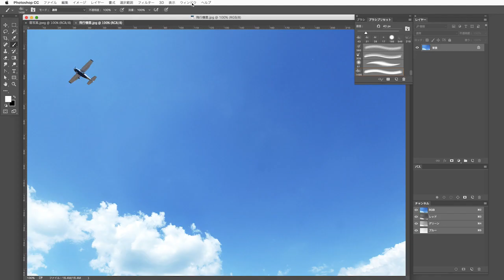#5 青空が→素敵なメッセージに｜できるぞ、Photoshop CC。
パソコンやペンで書けば、何気ない文字や言葉も、Photoshop CCを使えば、青空に飛行機雲で書いた素敵なメッセージにすることができます。

PhotoshopやIllustratorをはじめとした多彩なアプリケーションで「できたらいいな」ができる。「こんなことできるの！？」ができる。
自分で考え、自分の手でつくれること。
その達成感が、日常をより楽しくしてくれる。
さぁ、”デキるひと”になろう。

‹こんな写真にオススメ›
思い出の写真に文字を手書きしたい、年賀状の写真に文字を入れたい、おしゃれなウェルカムボードを作りたい、飛行機雲でハートを書きたい、